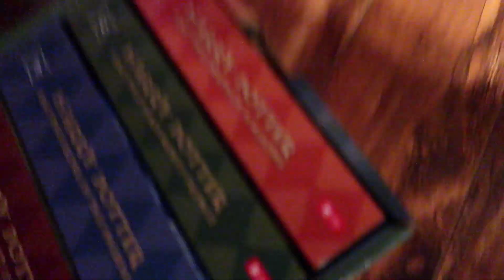KIDS PLAY DATE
Girls have a play date with some friends and we watch Harry Potter.

Yo Yo Yo! Welcome to That Reyes Family Vlogs. We post family vlogs several days a week.

We create family-friendly content that is fun, loving, entertaining, & spreads a positive message. We are Alejandro, Sarah, Sadie (9), and Bella (8)

We love meeting and connecting with new people every day. Drop us a comment and say hi.